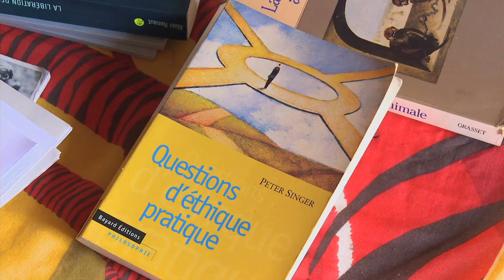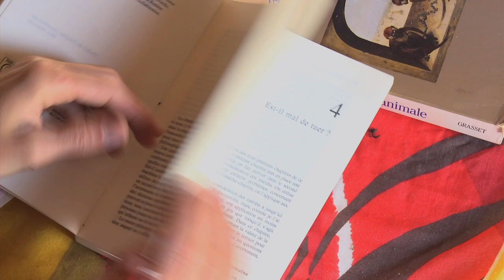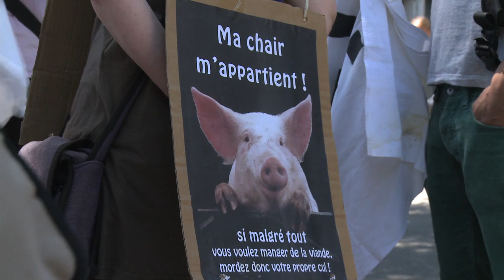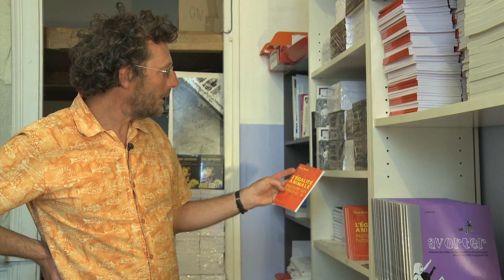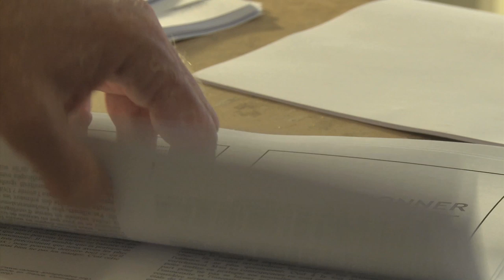Entretiens avec un égalitariste: Yves Bonnardel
Réalisé en 2012 par le réalisateur suisse romand Gwennaël Bolomey, le film "Entretiens avec un égalitariste" donne la parole à Yves Bonnardel, militant français engagé pour l'égalitarisme et pour la cause animale, auteur de nombreux articles, brochures et essais. Les deux hommes, amis de longue date, se sont rencontrés à plusieurs reprises, aussi bien dans la retraite campagnarde d'Yves Bonnardel que lors d'événements militants. De ces entretiens est né ce portrait librement esquissé d'un penseur qui a eu une influence très forte sur le mouvement antispéciste de ces vingt dernières années en francophonie.

A travers l'évocation de la place dévolue aux animaux dans les sociétés occidentales et des nombreuses formes que revêt leur exploitation, Yves Bonnardel questionne notre rapport aux êtres sensibles non humains, les animaux, remet en cause l'humanisme et repose la question fondamentale de l'égalité. Il souligne la nécessité de l'appliquer aux individus sentients des autres espèces.

Articulé en chapitres (La notion d'égalité, L'idée de Nature, L'exploitation animale, etc.), "Entretiens avec..." dure une trentaine de minutes et propose des sous-titres anglais. Le film est désormais disponible en DVD, ainsi que pour des projections et débats publics.